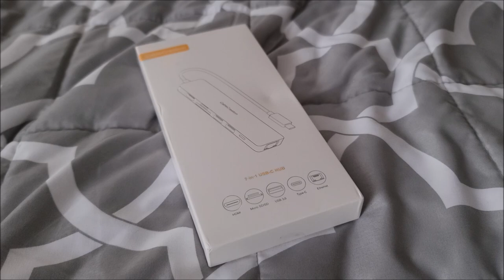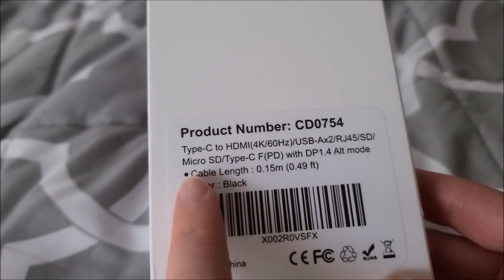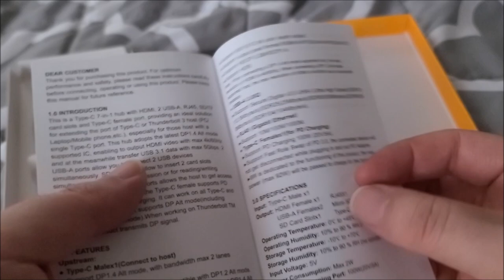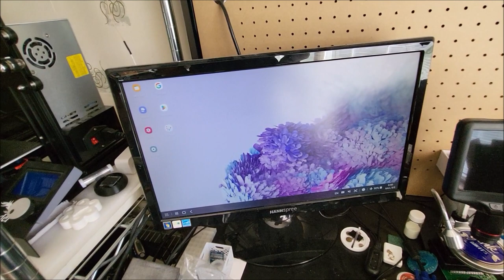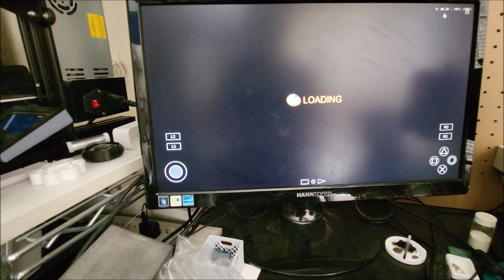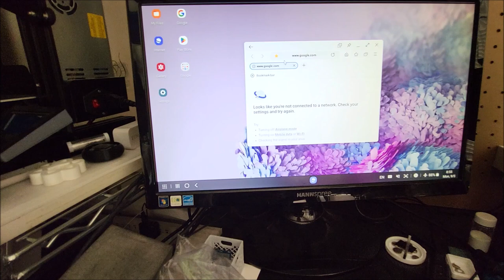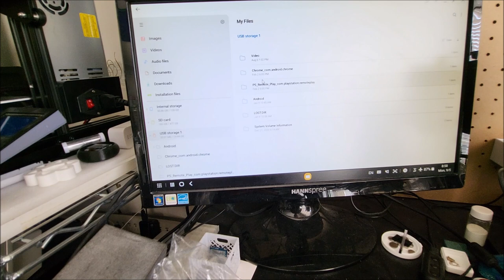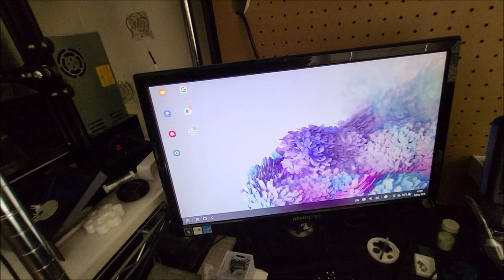CableCreation 7-in-1 Multiport Type-C Portable Dock Review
I have a pretty big problem when it comes to my laptop. It has 3 type-c ports ... and no other connectivity for data! This has meant that up to now I have had to carry a bunch of different type-c dongle adapters to interface with all manner of usb devices or hdmi displays. It gets really irritating when I need more than two things plugged in as I cant charge via the ac adapter in that case! I usually have to resort to a messy dongle and hub centipede monstrosity in those situations with multiple points of failure.

So when CableCreation reached out to send in one of their portable hub/dock solutions I was keen on seeing how well it would work for my situation. While this is certainly not the cheapest solution out there for usb hubs coming in around $50, if this works and solves my dongle infestation problem it'll be well worth it in my book.

Code: sjmics
Max Use: 1 (one for per user)
Amount Limit: 300